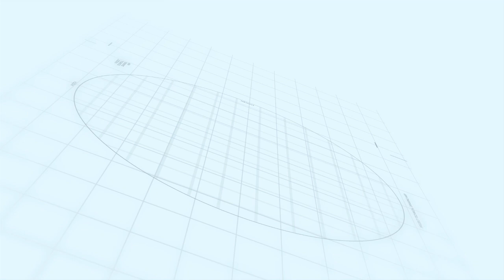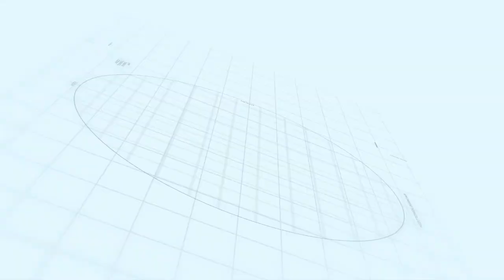SIMBA MASHABIKI JIJINI MWANZA WALIVYO TAMBA KUIFUNGA YANGA NA KUKUMBUSHIA YA NYUMA.